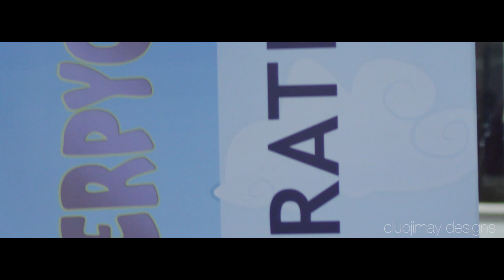Derpycon 2014 - Fan Video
Warning: This video will be very derpy! Thanks to everyone for their humor and involvement! Enjoy!

Location:

Hyatt Morristown, New Jersey
12/05/14-12/07/14

Song: Paramore-Still Into You